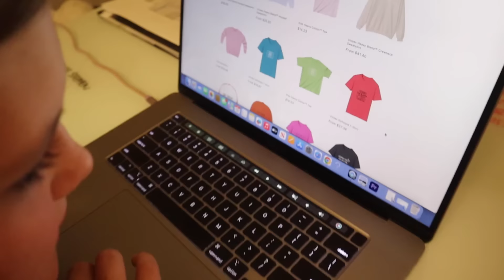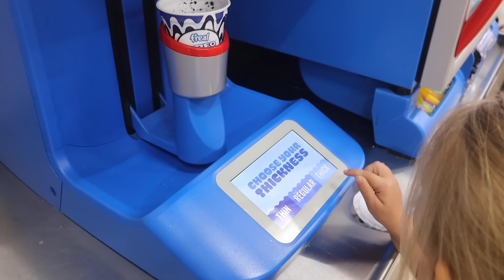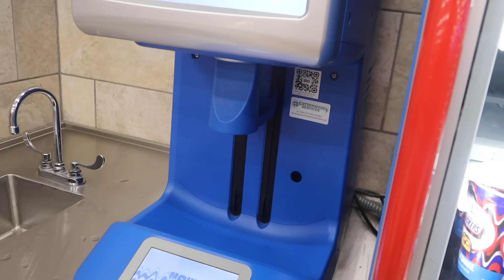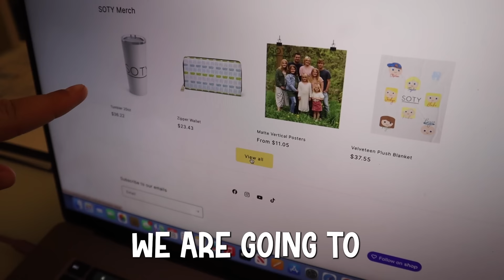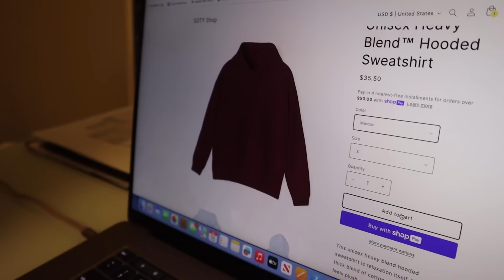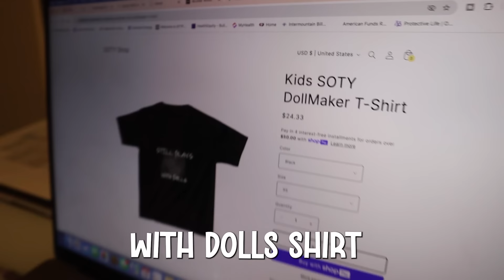Was that a TORNADO?!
In today's weekly vlog we experience some crazy weather. There is a huge hail storm that ruins some of my backyard furniture and leaves piles of ice and hail everywhere. The wind is so bad that my patio furniture almost blows away.